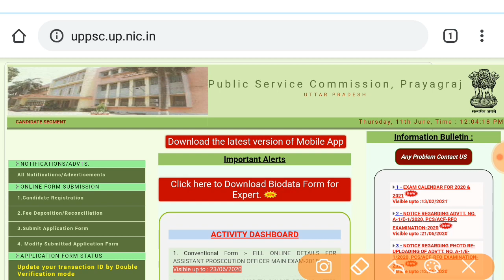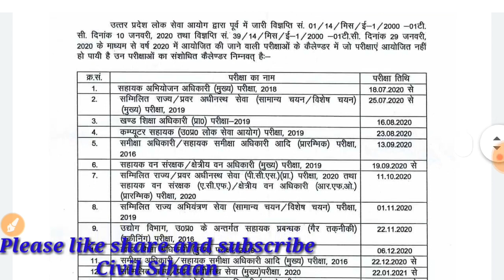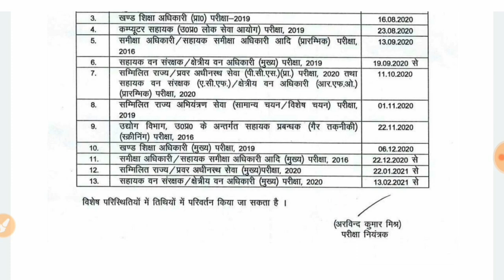UPPSC AE New Exam Date Announced|Official Notification | UPPSC FULL EXAM CALENDAR 2020/2021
UPPSC AE New Exam Date Announced|Official. Notification|